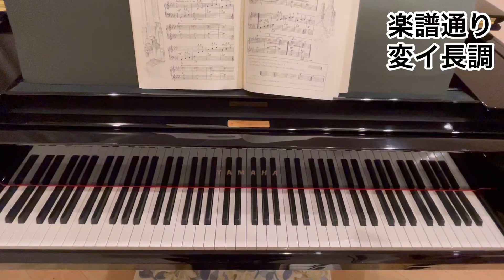【トンプソン】摩天楼に寄せて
楽譜通り(変イ長調)→ハ長調→ニ長調→変ホ長調→ヘ長調→ト長調→イ長調→変ロ長調に転調